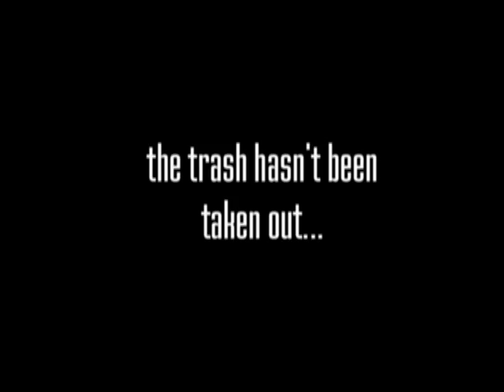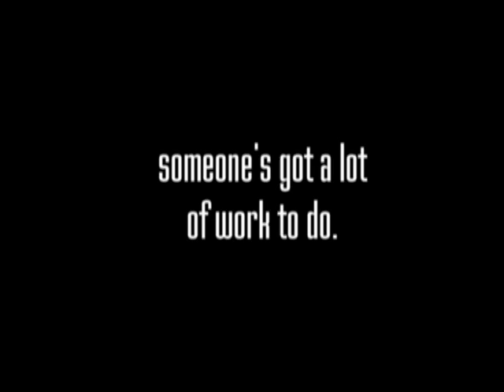Janitor Wars 3 Trailer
The trailer to the much anticipated indie film, Janitor Wars 3.